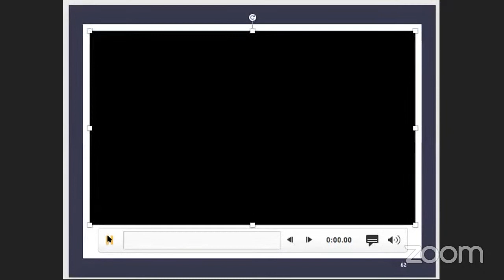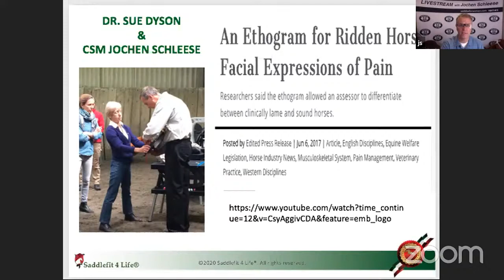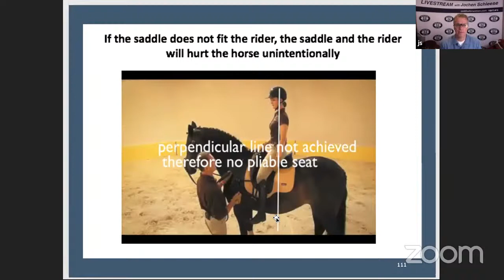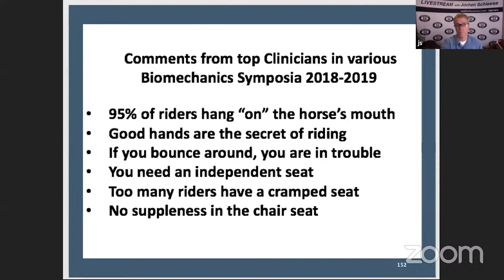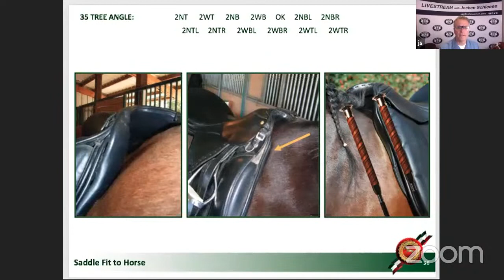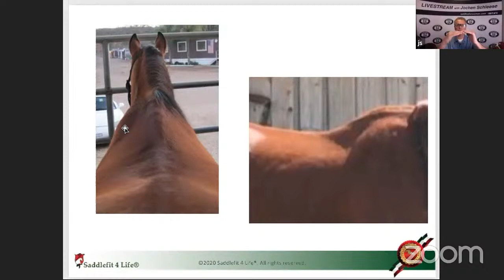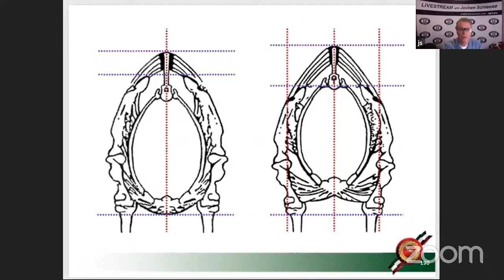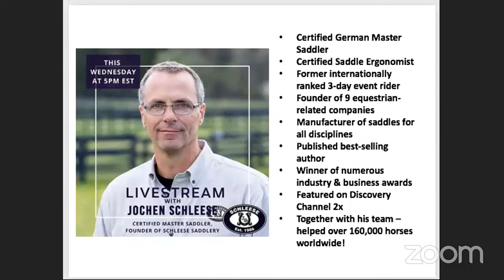ASKJochen Livestream Q&A